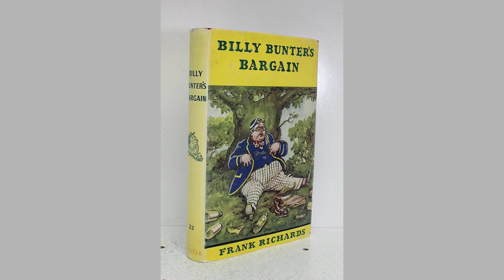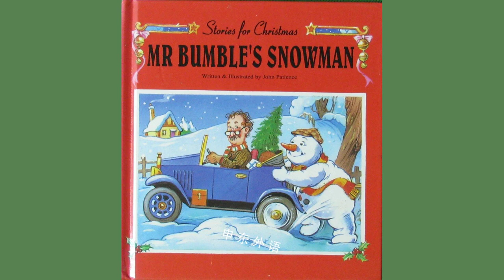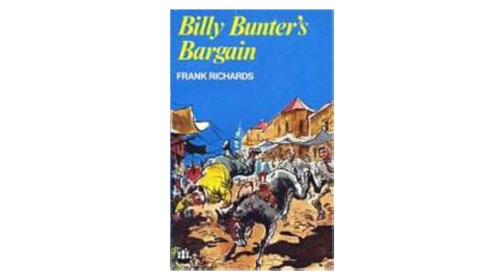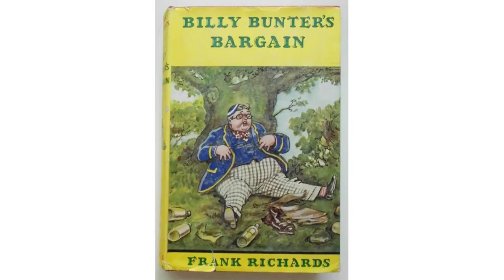Billy Bumbles Bargain. by John Hartley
Billy Bumble's Bargain. by John Hartley

Young Billy Bumble bowt a pig,

    Soa aw've heeard th' neighbors say;

    An monny a mile he had to trig

    One sweltin' summer day;

    But Billy didn't care a fig,

    He sed he'd mak it pay;

    He
knew
 it wor a bargain,

    An he cared net who said nay.

    He browt it hooam to Ploo Croft loin,

    But what wor his surprise

    To find all th' neighbors standing aght,

    We oppen maaths an eyes;

    "By gow!" sed Billy, to hissen,

    "This pig
must
 be a prize!"

    An th' wimmen cried, "Gooid gracious fowk

    But isn't it a size?"

    Then th' chaps sed, "Billy, where's ta been?

    Whativver has ta browt?

    That surely isn't crayture, lad,

    Aw heeard 'em say tha'd bowt?

    It luks moor like a donkey,

    Does ta think 'at it con rawt?"

    But Billy crack'd his carter's whip.

    An answered 'em wi' nowt.

    An reight enuff it wor a pig,

    If all they say is true,

    Its length wor five foot eight or nine,

    Its height wor four foot two;

    An when it coom to th' pig hoil door,

    He couldn't get it throo,

    Unless it went daan ov its knees,

    An that it wodn't do.

    Then Billy's mother coom to help,

    An hit it wi' a mop;

    But thear it wor, an thear it seem'd

    Detarmined it 'ud stop;

    But all at once it gave a grunt,

    An oppen'd sich a shop;

    An finding aght 'at it wor lick'd,

    It laup'd cleean ovver th' top.

    His mother then shoo shook her heead,

    An pool'd a woeful face;

    "William," shoo sed, "tha should'nt bring

    Sich things as theas to th' place.

    Aw hooap tha art'nt gooin to sink

    Thi mother i' disgrace;

    But if tha buys sich things as thease

    Aw'm feared it will be th' case!"

    "Nah, mother, nivver freat," sed Bill,

    "Its one aw'm gooin to feed,

    Its rayther long i'th' legs, aw know,

    But that's becoss o'th' breed;

    If its a trifle long i'th' grooin,

    Why hang it! nivver heed!

    Aw know its net a beauty,

But its cheap, it is, indeed!"

    "Well time 'ul try," his mother sed, -

    An time at last did try;

    For nivver sich a hungry beeast

    Had been fed in a sty.

    "What's th' weight o'th' long legged pig, Billy!"

    Wor th' neighbors' daily cry;

    "Aw connot tell yo yet," sed Bill,

    "Aw'll weigh it bye an bye."

    An hard poor Billy persevered,

    But all to noa avail,

    It swallow'd all th' mait it could get,

    An wod ha swallow'd th' pail;

    But Billy tuk gooid care to stand

    O'th' tother side o'th' rail;

    But fat it didn't gain as mich

    As what 'ud greeas its tail.

    Pack after pack o' mail he bowt,

    Until he'd bowt fourteen;

    But net a bit o' difference

    I'th' pig wor to be seen:

    Its legs an snowt wor just as long

    As ivver they had been;

    Poor Billy caanted rib bi rib

    An heaved a sigh between.

    One day he mix'd a double feed,

    An put it into th' troff;

    "Tha greedy lukkin beeast," he sed,

    "Aw'll awther stawl thee off,

    Or else aw'll brust thi hide - that is

    Unless 'at its to toff!"

    An then he left it wol he went

    His mucky clooas to doff.

    It worn't long befoor he coom

    To see hah matters stood;

    He luk'd at th' troff, an thear it wor,

    Five simple bits o' wood,

    As cleean scraped aght as if it had

    Ne'er held a bit o' food;

    "Tha slotch!" sed Bill, "aw do believe

    Tha'd ait me if tha could."

    Next day he browt a butcher,

    For his patience had been tried,

    An wi a varry deeal to do,

    Its legs wi' rooap they tied;

    An then his shinin knife he drew

    An stuck it in its side -

    It mud ha been a crockadile,

    Bi th' thickness ov its hide.

    But blooid began to flow, an then

    Its long legg'd race wor run;

    They scalded, scraped, an hung it up,

    An when it all wor done,

    Fowk coom to guess what weight it wor,

    An monny a bit o' fun

    They had, for Billy's mother sed,

    "It ought to weigh a ton."

    Billy wor walkin up an daan,

    Dooin nowt but fume an fidge!

    He luk'd at th' pig - then daan he set,

    I'th nook o'th' window ledge,

    He saw th' back booan wor stickin aght,

    Like th' thin end ov a wedge;

    It luk'd like an owd blanket

    Hung ovver th' winterhedge.

    His mother rooar'd an th' wimmen sigh'd,

    But th' chaps did nowt but laff;

    Poor Billy he could hardly bide,

    To sit an hear ther chaff -

    Then up he jumped, an off he run,

    But whear fowk nivver knew;

    An what wor th' war'st, when mornin coom,

    Th' deead pig had mizzled too.

    Th' chaps wander'd th' country far an near,

    Until they stall'd thersen;

    But nawther Billy nor his pig

    Coom hooam agean sin then;